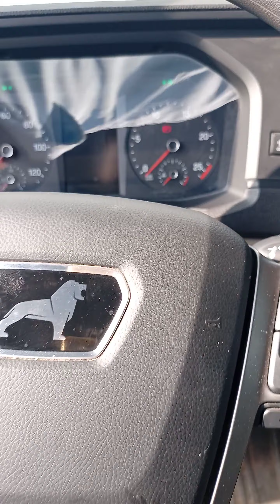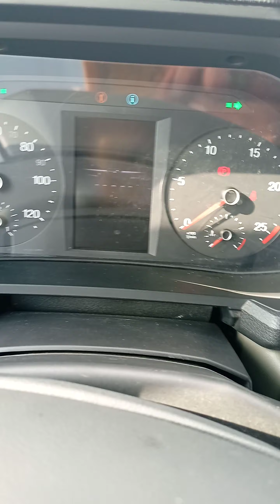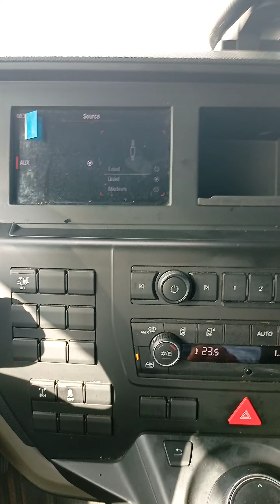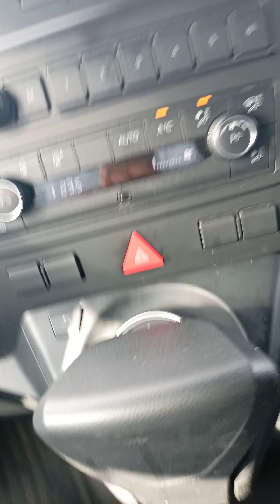Al marai Truck driver Review man TGX18480 in Saudi Arabia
truck driver man tgx18-480 full Review

your serces
man truck tgx18-480 review
pov truck drive
 pov drive truck
trucker, euro truck
pov truck driving
 daftruck camping
truck driver daily vlogs
Truck Driver cooking
All day with truck Driver
Master Truck Driver
truck pov, truck video
truck driver camp
truck driver camping
camping in truck
daf xf 1 day trucker vlog
truck driver routines night routine
rainy camp
luxury truck
alone camp
relax solo camp
relax camping
starfield
pitch black
scary camp
truck factory
scania production
factory tour
trucks, scania truck

Manish sharma
Half Engineer
Manish sharma vlogs
Elvish Yadav manish sharma
Elvish Yadav vlogs
Gurgaon
Elvish Yadav mummy
Elvisha
Vlog
Vlogs
Daily vlogging
Family vlogging
Usa Dollars
production line
truck manufacturing,
truck assembly
manufacturing process
Industrial
Engineering
Technology
automotive manufacturing#TGX18480#TruckPhotography#TruckDriversUnite#truckreview#LifeOnTheRoad
telugutrucktraveller